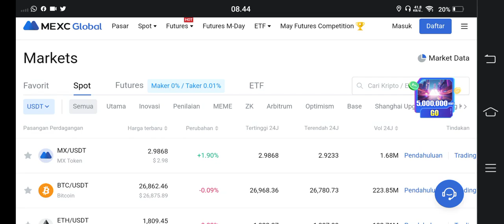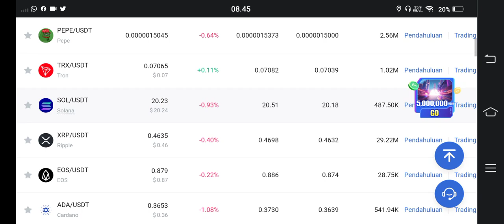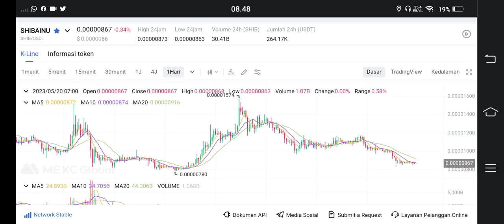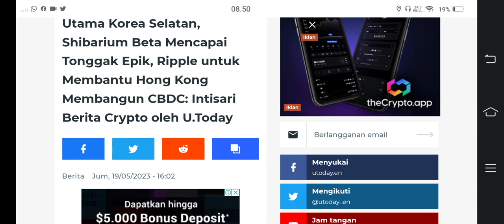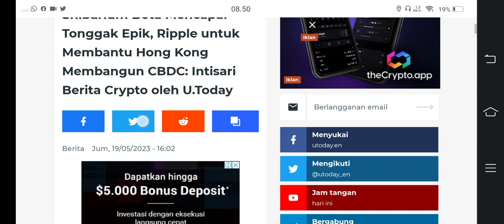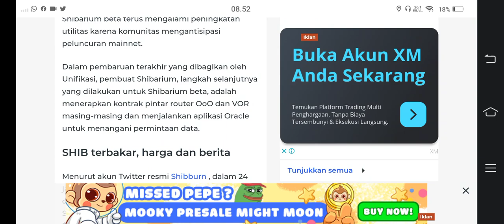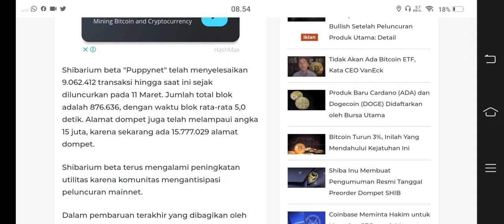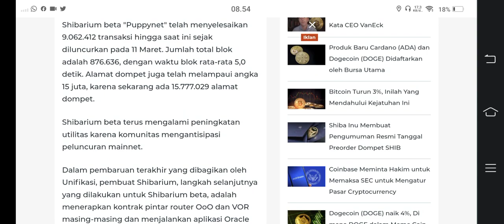NAH LO SHIBA ARMY REAL DATA YANG BICARA..!!!SEJARAH BARU SIAP DI MULAI😱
BINANCE

GATE.IO

MEXC

TOKOCRYPTO

/signup?ref=A7S3UF68

KUCOIN